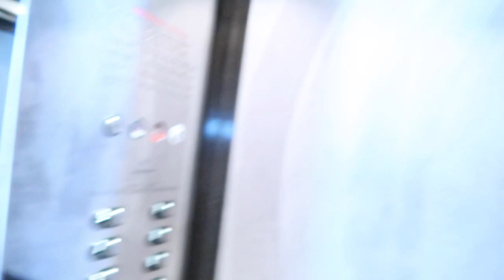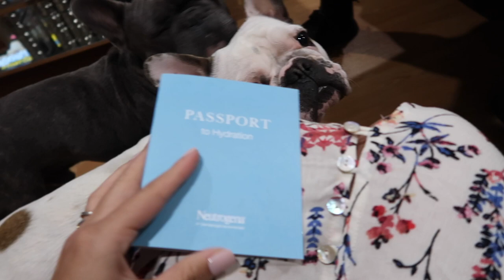MET KERRY WASHINGTON! | VALEYAS VLOGS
▷OUR MAILING ADDRESS:
1072 CASITAS PASS RD #251